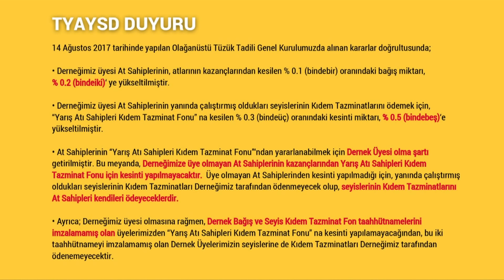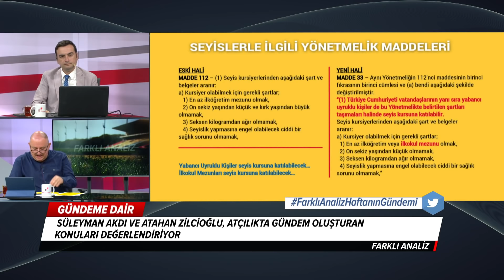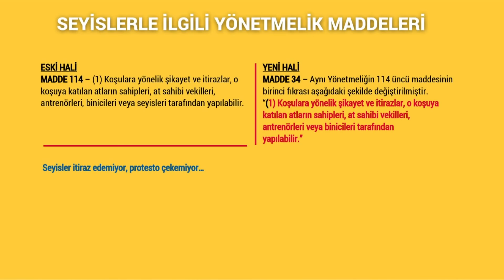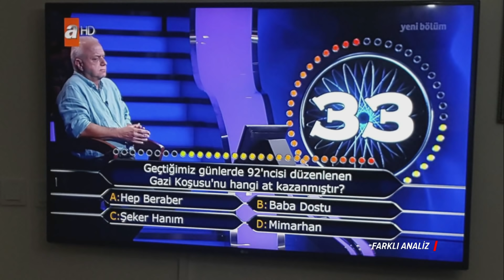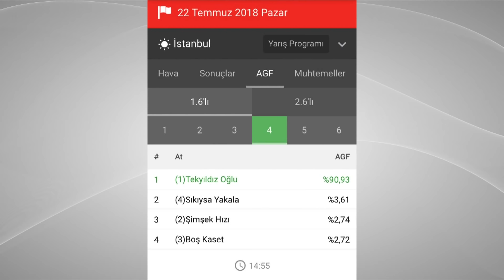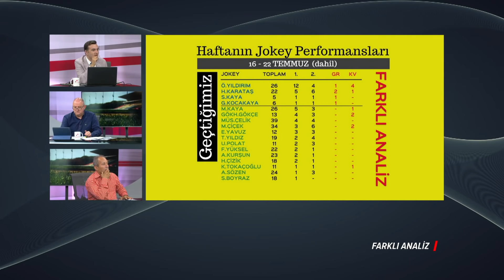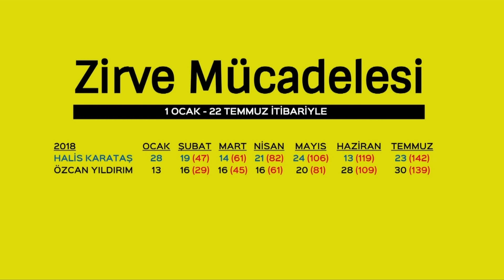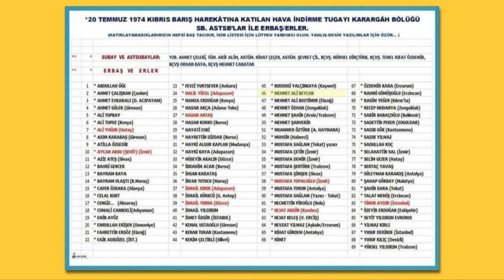Farklı Analiz (23/07/2018)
tjktv farklıanaliz 23 Temmuz 2018 Pazartesi günü yayınlanan Farklı Analiz programı.